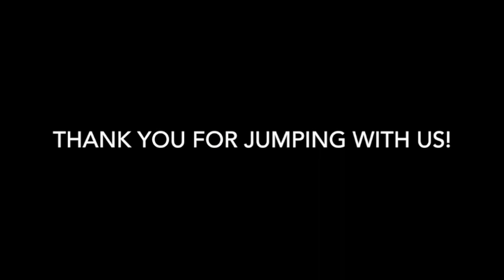Skydive Tennessee Nischal Sodemba